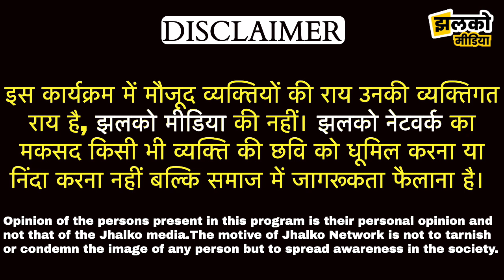बुजुर्गों ने खोले तारानगर के गाँव के राज जहाँ जमीन में दबी मिली समाधि ~ Taranagar News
Produced By: Jhalko Churu
Edited By: Mukesh
Reported By : Manoj
Cameraman :